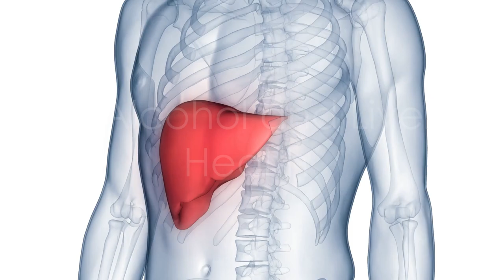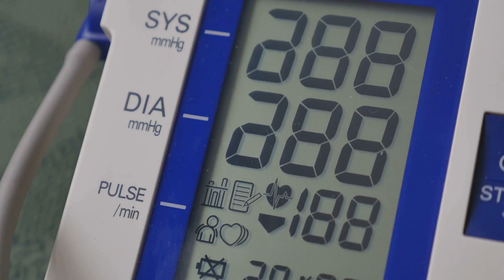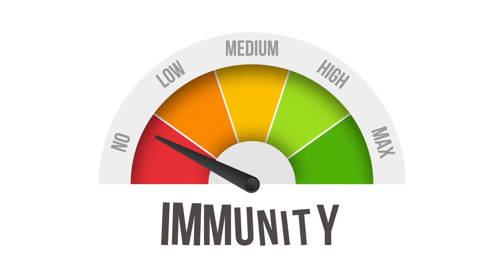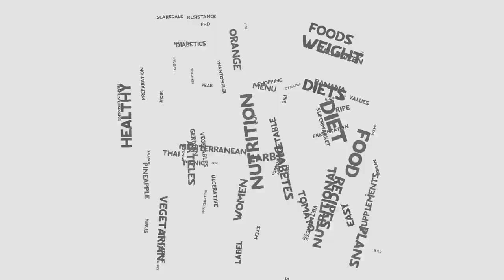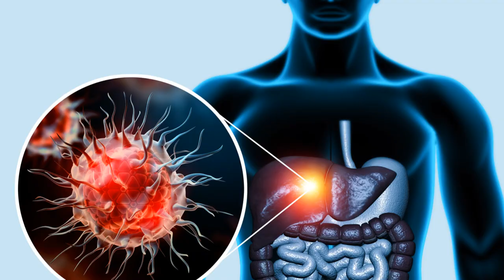8 Reasons You Should Quit Drinking Alcohol (Before It’s Too Late)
Discover the compelling science behind why quitting alcohol could be one of the best decisions you make for your health.

This video expertly breaks down eight scientifically-backed reasons to give up alcohol, from improving brain function and liver health to boosting your immune system and managing your weight more effectively.

Whether you're considering quitting alcohol or just curious about its effects, this detailed exploration offers clear, visual explanations of how alcohol impacts various aspects of your body and mind.

Expect to learn how alcohol affects neurotransmitters, contributes to serious diseases like cirrhosis and cancer, and disrupts sleep and metabolic functions. Plus, see how your life can change for the better-think clearer skin, better sleep, enhanced mental clarity, and stronger relationships.

Join the conversation and share your thoughts or experiences in the comments. For those interested in tracking their nutritional intake, check out the Calorie and Protein Calculator linked in the description.

Timestamps:
00:00:00 8 Compelling Reasons to Quit Drinking Alcohol Forever
00:00:22 Brain Function
00:00:57 Liver Health
00:01:31 Cardiovascular Health
00:02:01 Immune System
00:02:34 Sleep Patterns
00:03:04 Ditch the Drinks, Shed the Pounds
00:03:41 Social and Psychological Benefits
00:04:15 Long-term Health and Life Expectancy
00:04:45 Conclusion